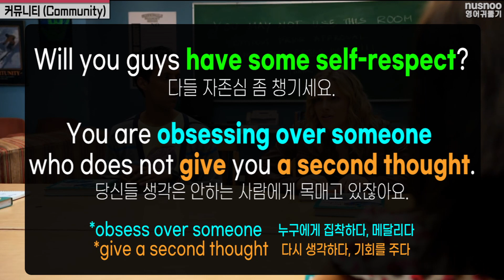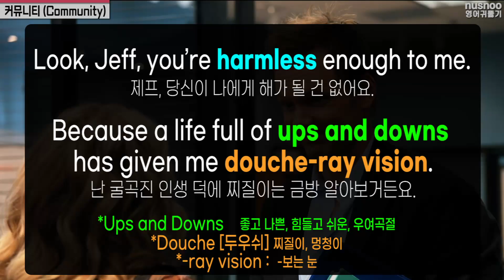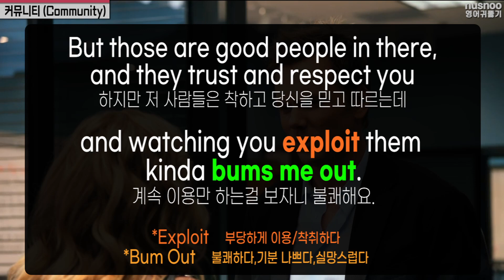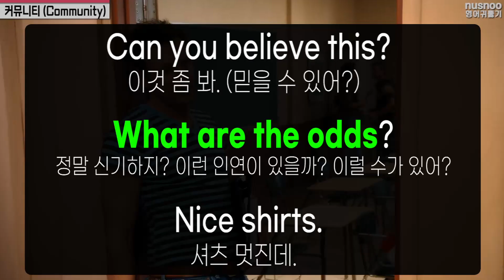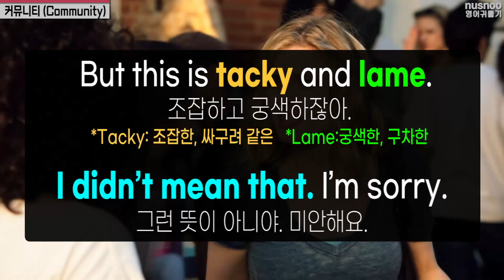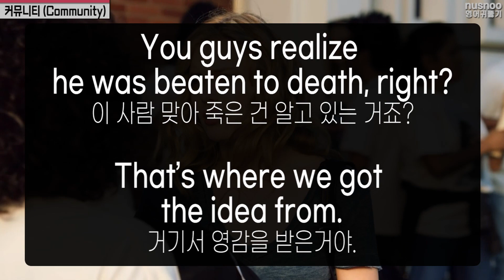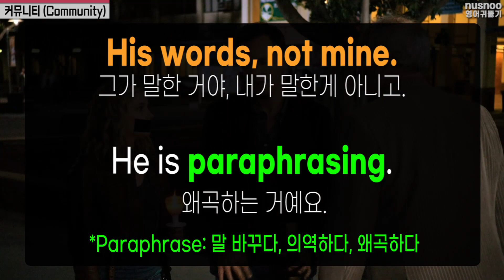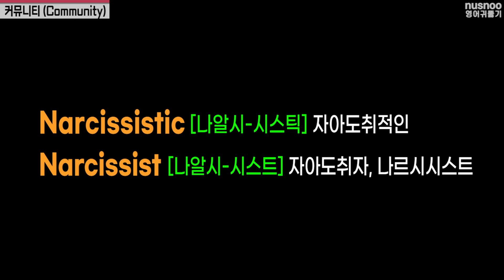[강추미드] 시트콤 "커뮤니티" 영어 쉐도잉 S1 Ep2 📺미드로 영어 배워봐요.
▷너무 재밌는 시트콤, 커뮤니티.
브리타의 말은 정말 빨라요. 그런데 그게 정상적인 속도랍니다.
보통 여자들이 말을 빨리 하잖아요. ^^
참, 아벧도 말이 완전 빨라요. 극중에는 약간 아스퍼거도 있고, 괴짜로 나와요.
유용한 표현들이 많아서, 다른 예제들도 같이 긁어 모아봤어요.
도움이 되길 바랍니다.

등장인물들이 보시다시피 다양하죠.
연령대도 다양하고, 인종도 다양하고. 성격들도 정말 다 다양해요.
그리고 인종별에 따른 다른 액센트도 들을 수 있고,
스테레오타입(인종,나이,상황에 따라 다른점을 선입견을 갖고 보는것)에 대해서도 아주 적나라하게 우습게 풀어낸답니다.
목소리 톤들도 다 다양하고,
쓰는 단어들도 일부러 다양하게 표현되어 있어서
(미국)영어 배우기 딱 좋아요.
기회 되시면 전체 에피소드를 보시길 권해드려요. 넷플릭스에 있어요!!
강추강추!!
미국 문화도 아주 재밌게 풀어내었습니다.

자막 없이 한번 듣기
천천히+자막+설명과 같이 보기
다른 영상의 예제들4개씩.
자막과 두번 듣기
자막 없이 한번 더 듣기
로 구성해봤어요.

반복 표현으로 영어 쉐도잉 해보세요.
말이 빠르지만, 여러번 반복으로 귀를 뚫어 놓고, 몇번 따라하다 보면
말하기도 잘 될거예요. 똑같이 따라가기 하려면 정말 많이 따라해야 하지만,
10번 이상 따라 말하면, 확실히 그 표현은 귀에 익숙해지고. 나중에 다른 곳에서 들었을 때
바로 이해가 된답니다.

실제 생활에 자주 쓰이는영어표현들 입니다.
각각의 표현들을 2-3번씩 여러 사람 목소리로 들어보면서 소리 내어 따라해보는 쉐도잉을 하면, 내것으로 만드는데 더 효과 있습니다.
천천히 말하는 사람들도 있고, 아주 빨리 말하는 사람들도 있는데
실제로는 빨리 말하는 사람들이 정상이라고 할까요?
우리 귀에는 빨리 말하는 영어가 사실은 정상 속도입니다.

처음에는 전혀 똑같이 따라 하기 힘들겠지만, 몇번 따라하면 신기하게 비슷하게 따라 할 수 있게 될거예요. 액센트 인토네이션 똑같이 영어로 따라해보세요.

어떻게 발음 하나? 영상 끝까지 들어보세요.

여기 나온 표현들과 문장들을 다 숙지하면 어느순간 미드(아니면 미국인 이웃,친구들) 에서 하나둘씩 들리기 시작합니다. -경험담
말 그대로 귀가 "뻥" 뚫린답니다.

*듣기공부 원하시는 분들께 강강추!!!**🎧🔊👂
*Audible**
한달 Free 로 Trial 먼저 해보세요.
(30일 Free 입니다, 취소 원하시면 알람 설정 해놓으세요)
운전하면서, 집안일 하면서, 산책 하면서 귀로 듣기 강강추 입니다.
내가 좋아하는 토픽으로 책이나  Podcasts로 영어 귀뚫기 하세요.
도서관 책도 무한정 렌트 되고, 기초부터 고급영어까지 내 수준에 맞는 걸로 듣다 보면
어느새 어 좀 잘 들리는데? 하게 될거예요.

*이번에 도서관에서 빌려보고 좋아서 사게된 책이에요. (두껍) 공부 좋아하시는 분들께 강추 합니다.
나와있는 모든 이디엄을 내것으로 만들고야 말겠다! 하시며 좋아요.
*📖이디엄 다 모아모아 놓았어요. 👍👍
McGraw-Hill's Dictionary of American Idioms and Phrasal Verbs

*📖같은 시리즈 책인데 이건 "슬랭"과 "관용어" 모음 책이에요.
*훨씬 얇고 재밌는 표현 다 들어가 있네요.💖💖
*이건 정말 재밌고🤣🤣 어디에서 찾아 볼 수 없는 관용표현을 다~모아 놨답니다.👍👍
밑줄 좍좍 치면서 보는데, 성인용-욕도 많아요. 어쩔수 없죠, 실제 많이들 쓰는 것들이니까.

현지인 영어, 원어민 영어,